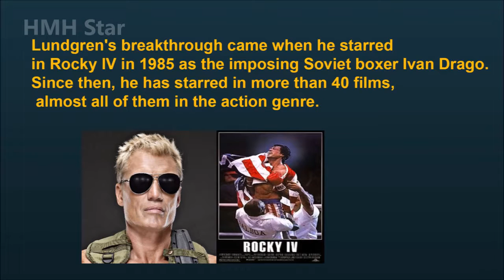Dolph Lundgren Net Worth